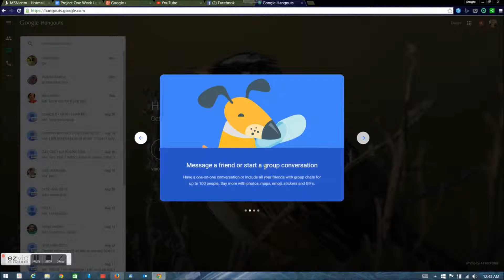Google Hangouts On the Web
This is what the new Google Hangouts web site looks like on Desktop.